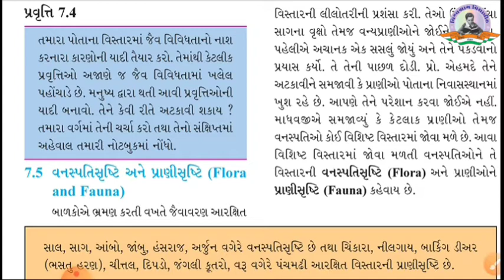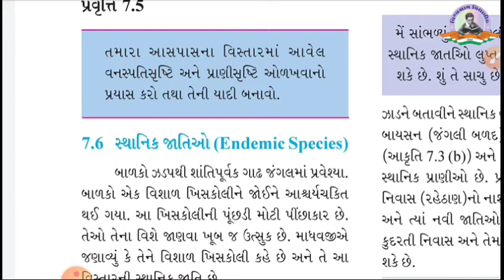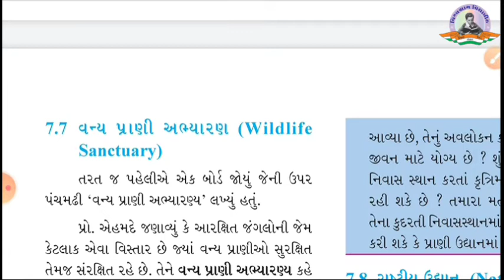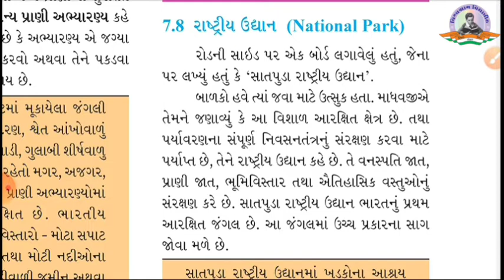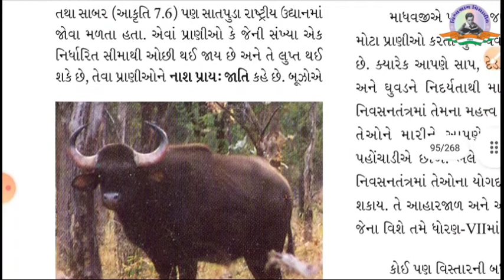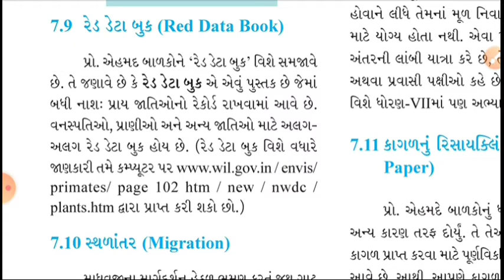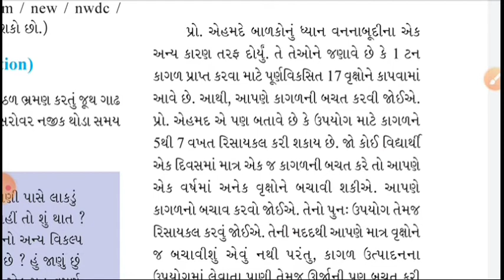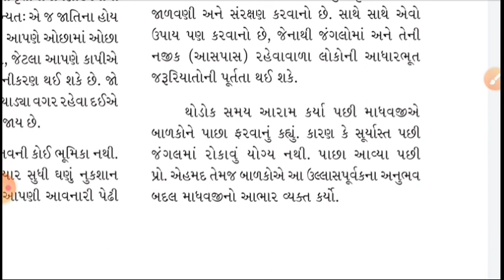Std 8 | Science | Ch 7 | Part 3